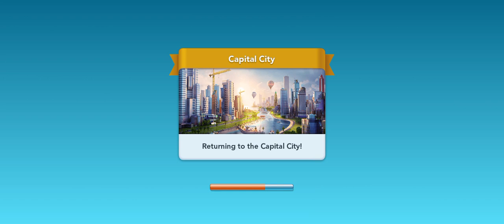SimCity Built It || Design Challenge - Arabian Nights